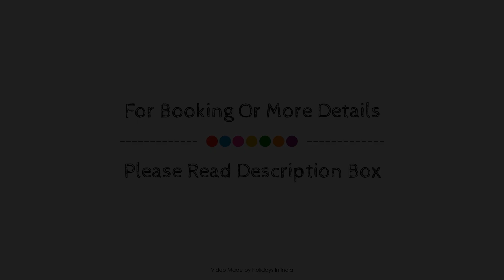OYO 80168 Green Villa, New Delhi and NCR, India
Searching For
1. OYO 80168 Green Villa - New Delhi and NCR
2. OYO 80168 Green Villa - New Delhi and NCR Virtual Tour
3. OYO 80168 Green Villa - New Delhi and NCR Rooms
4. OYO 80168 Green Villa - New Delhi and NCR Amenities
5. OYO 80168 Green Villa - New Delhi and NCR Videos
6. OYO 80168 Green Villa - New Delhi and NCR Offers
7. OYO 80168 Green Villa - New Delhi and NCR Deals
Audio Credit:
Track Title: Blank Slate
Artist: VYEN